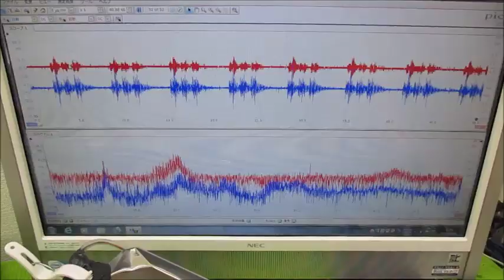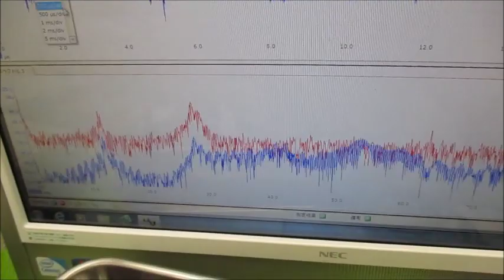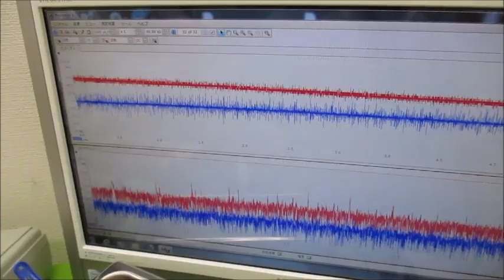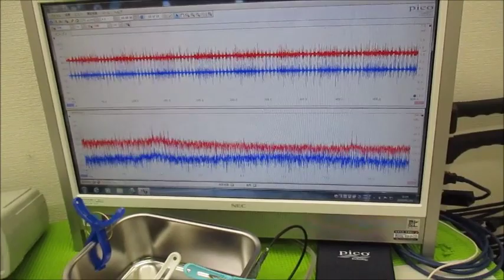メガヘルツの超音波発振制御プローブを利用した実験動画 ultrasonic-labo